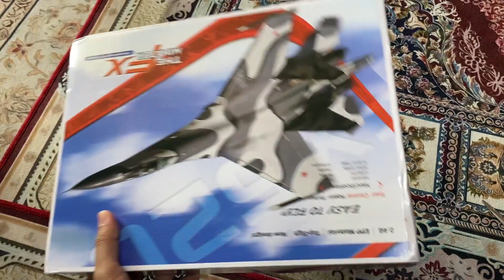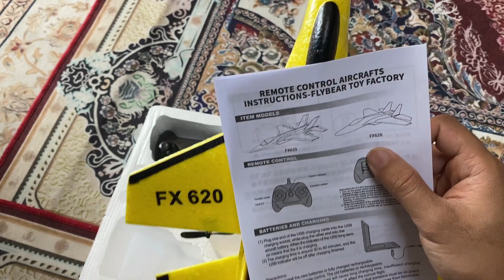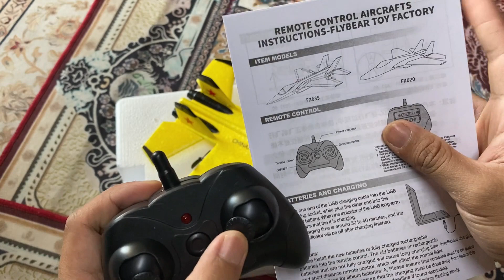FX620 SU-35 Cheap 2 Channel RC Jet Fighter Plane Review 🛩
Apa khabar semua.. Saya harapkan anda berada dalam keadaan sihat dan sejahtera. Video kali ini memaparkan kisah saya meng Unboxing RC Plane murah yang viral di TIKTOK. Tapi saya beli di shopee

Jom kita tengok apa yang kita dapat dalam kotak jet ni.